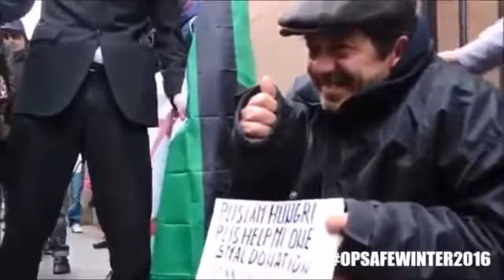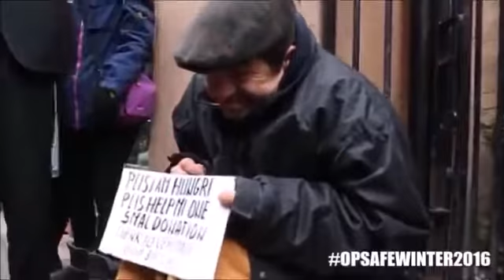OPSAFEWINTER ANONYMOUS WORLDWIDE